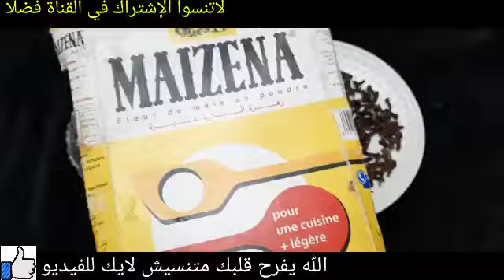العشبة التى هزت عرش أطباء التجميل خوفا من الإفلاس ضعيها مرة بالشهر ولن ترى تجاعيد مدى الحياة تبييض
ضع الشبة على التمر ولن تصدق النتائج مدهشة أقسم بالله ندمت إني معرفتها من زمان جربيها بنفسك حبة خرافية طبيعية معجزة لشد ورفع الخدود المترهلة والمجعدة وملئ الخطوط المحفورة حول الفم و تحت العين عمرى 75 عام بشرتى مشدودة بدون تجاعيد👌والسر بمكون واحد به اقوى مضادات أكسدة على الكواكب تبييض البشره
 توقفي عن الحلاقة! هذه اسهل طريقة لإزالة شعر الوجه والجسم والعانة، سيسقط الشعر لوحده بدون ألم تفتيح
  سيدة تبلغ من العمر 65 عامًا تبدو 26 عامًا مع هذا البوتوكس المضاد للشيخوخة لشد الوجه وإزالة التجاعيد انامسؤولة عن كلامي حتى لو عمرك 60سنة ضعيها على التجاعيد وستختفى فوراسيجعل وجهك ابيض
 مشدودكأنك شابة
طبيب هندي هز عرش أطباء التجميل قال اوقفوا بوتوكس وفيلر وكل سيدة كبيرة بالعمر ستصبح شابه بهذا المكون
 طبيب يابانى يكتشف معجزة ربانية حبة واحدة تزيل التجاعيد المستحيلة والعنيدة تجعلك أصغر من عمرك ب20
 ثلاث قطرات فقط في الليل ، استيقظي ببشرة أصغر بـ 20 عامًا ، أفضل زيت للوجه يزيل التجاعيد فورا
اقسم بالله القرص دة غير حياتى من سواد سنين فى العانةوبين الفخذين لبياض الثلج من اول دقيقة تببيض دائما للمتزوجات فقط/ اوعى ترمى قشور الموز  كنز اغلى من الذهب للمتزوجات تعالى اقولك على سر وجننى زوجك بكيس واحد انسى شعر العانة والجسم كلة ازالة شعر الجسم والوجه نهائيا سيسقط ولن ينمو مجددا (هتبقى قشطة) كنز ربانى لإزالة شعر العانة وشعر الوجه والجسم كله من الجذور بدون ألم والشعر سوف يسقط ولن يعود نهائيا
اقسم بالله جربتها بنفسي سر مدهش في الفازلين تجاعيد وسواد سنين سيختفي فورا النشا والقرنفل تبييض فورى للعانة والشفرتين والمؤاخرة ضعيها قبل النوم ستدهشك النتيجة بياض ورائحة عطرة، تجاعيد قشور الرمان والنشا/ سيجعلك بنت 16 سنة مهما كان عمرك فوق ال40بشرة بيضاء بدون هالات سوداء وبدون تجاعيد القهوة اقوى من البوتوكس تزيل التجاعيد وتشد الوجه وتحت العين والرقبة🌿 تبيض وتزيل الجلد الاسمر بفاعلية على ضمانتي! بذور سحرية ! مضادةظ للشيخوخة تحت العين لإزالة التجاعيد حول العين ترهل الجفون والهالات اخلطي القرنفل مع الماء لتبدين أصغر من سنك ب10سنوات! بوتوكس طبيعي! بالقرنفل دهنة واحدة منه قبل النوم تنفخ الخدود وتملئ التجاعيد ‚تشدالوجه تزيل الهالات تبييض البشرة من اول مرة تببيض للأبد سبحان الله! بذور عجيبة تبيض البشرة وتقضي على التجاعيد، ستجعل بشرتك مشدودة من اول استخدام لن تحتاجي للبوتكس والفيلر الأسبرين هو الحل لجمال بشرتك قرص واحد لشد البشرة وإزالة التجاعيد،لن تحتاجى للبوتكس أو الفلير الأسبرين هو الحل،هترجعى20سنة, تبيض كنز رباني عظيم أقسم بالله سيخلصك من تجاعيد حول العين،والجبهة والفم سيجعل بشرتك مشدودة بأقوى بوطوكس تبييض_البشرة تبييض_الجسم تبييض_اليدين تفتيح_البشرة شد_تجاعيد_الوجه توحيد_لون_البشرة التخلص_من_الكلف تبييض_المناطق_الحساسة تفتيح_المناطق_الداكنة! wasfa_mojaraba البشرة وصفة_مجربة قشور الموز والنشا.سيجعلك بنت 16 سنه مهما كان عمرك فوق ال40 بشرة بيضاء بدون هالات سوداء وبدون تجاعيد سر ياباني لتبيض البشره10 درجات يقضي على التجاعيد الكلف والتصبغات لبشرة بيضاء كالثلج وصافية كالزجاج كريم قنبلة ينتج الكولاجين,يقهر التجاعيد المحفورة كريم كولاجين للترطيب والتبييض لبشرة كالاطفال جسمك يصبح ابيض ناعم مثل الثلج بالقهوة تبييض قوي للجسم تفتيح جسم العروسة5دراجات ساجربها أمامكم كريم قنبلة ينتج الكولاجين,يقهر التجاعيد كولجيت معجون الاسنان في المنزل العلاجات نصائح لايف ستايل ضعيها لوجهك 5 دقائق قبل الخروج ستحسدك صديقاتك من جمال وتبييض بشرتك تفتيح دائم مدى الحياه تبييض البشرة كولجيت معجون الاسنان في المنزل العلاجات نصائح لايف ستايلتبييض تبييض البشرة ضعيها لوجهك 5 دقائق قبل الخروج ستحسدك صديقاتك من جمال وتبييض بشرتك تفتيح دائم مدى الحياه مكون واحد من مطبخك هيبيض ايدك وينفخ صوابعك وهيخفي العروق البارزة وهيخلي كفوفك ناعمة جدا تبييض للابد مهما كانت شدة الاسمرار بها أقوي وصفة الوجه والجسم كله خلطة عجيبة لتبييض الوجه، تبييض البشرة بمعجون الاسنان, ضعيها لوجهك 5 دقائق قبل الخروج ستحسدك صديقاتك من جمال وتبييض بشرتك تفتيح دائم مدى الحياه مكون واحد من مطبخك هيبيض ايدك وينفخ صوابعك wasfa_mojaraba وصفة_مجربة البشرة علاج الكلف, كلف الوجه,علاج كلف الوجه,خلطات,تبيض الوجه,تبييض الوجه,تبييض البشرة علاج الكلف وصفات_سحرية_مع_مايا تجاعيد_الوجه شد_الوجه أفضل من البوتكس مليون مرة ولكل انواع البشرة / تخلصي من التجاعيد نهائيا ضعيه في الليل دهنة واحدة منه ستختفي السيلوليت,جلد الوزة, يشد الجلد يجعل جسمك ناعم حرير في ثلاث أيام دهنة واحدة منه قبل النوم تنفخ الخدود وتملئ التجاعيد ,تشد الوجه/مكون طبيعي من العطار تفتيح الوجه والجسم كامل في ثواني ضعيها قبل الحمام سواد السنين سيزول مجربة ومضمونة 💯 وصفة كورية تبيض الجسم بياض الثلج في ثواني تفتح البشرة ب10 درجات وتقضي على التصبغات والتجاعيد مكون جبار أقوي من البوطوكس سيخلصك من تجاعيد حول العين الفم والجبهة سيجعل بشرتك مشدودة وصافية كالزجاج تبيض البشرة الدهنية,تبيض البشرة وبالفازلين,,تبييض البشرة مثل الكوريات, تبييض البشرة بمعجون الاسنان. وصفات سحرية مع مايا البشرة الأسنان وصفاتالنتيجة الشعر الانف اللسان البوسير العينين الكبد المعدة الحنجرة العناية تبييض كيفية تبييض الوجه والرقبة في 5 دقايق في البيت اقسم بالله تفتيح دائم ضعيه يوميا وصفة سهلة أحبابي متنسوش الاشتراك وتفعيل الجرس ليصلكم كل جديدالفيديو جسمك يصبح ابيض ناعم مثل الثلج بالقهوة تبيض قوي للجسم تفتيح جسم العروسة 5 دراجات مقشر القهوة لبشرة بيضاء كالزجاج صافية بدون تجاعيد صدقوني ستندهشون من النتيجة نتيجة صادمة/ مقشر القهوة لبشرة بيضاء كالزجاج صافية بدون تجاعيد صدقوني ستدهشون